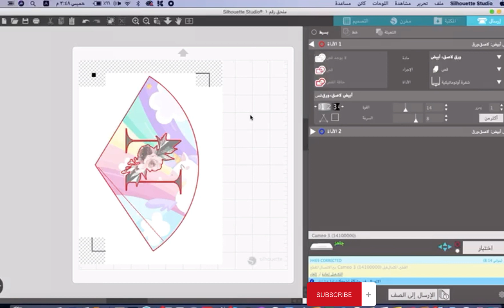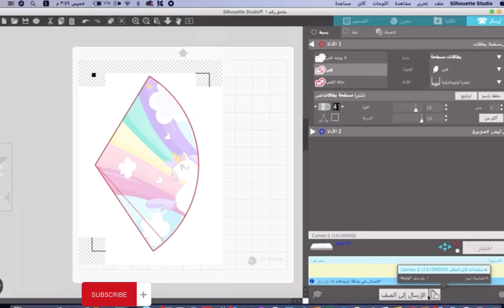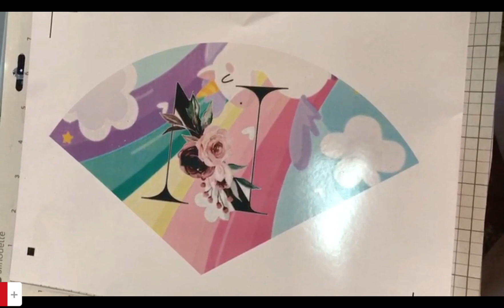طريقة تصميم اظرف العيديه بجهاز الكاميو الكاميو من الصفر للاحتراف silhouette cameo قوالب كاميو تعلم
الكاميو من الصفر للاحتراف (الجزء١) silhouette cameo
الطباعه والقص عن طريق برنامج الكاميو وطابعه إيبسون
دورة متكاملة للداي كت باستخدام الكاميو 4 وبرنامج الإليستريتور
قوالب كاميو تيليجرام
قوالب كاميو تعلم
إستخدام برنامج silhouette studio للقص على كاميو 4
 Cameo 4
 إستخدام برنامج